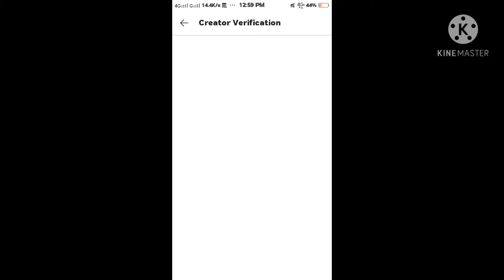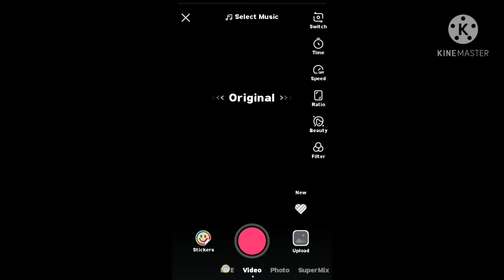how to earn money likee.online earn money on likee.two ways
earn money likee 2021
online earn money. Pakistan earn money